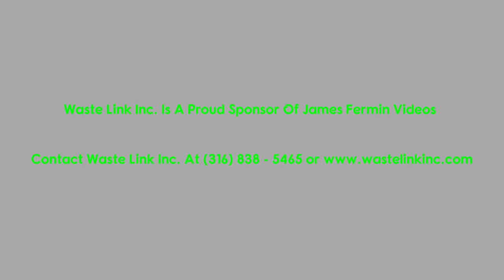IMCA (Topless) (Northern) SportMods #13, B Main, Salina Speedway,06/29/18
June 29, 2018. Salina, Kansas.
Topless Modified Challenge

B Main Lineup
P 01: 30 Taylor Metz
P 02: 21 Mark Smith
P 03: L26 Luke Stallbaumer
P 04: 27G Kameron Gruber
P 05: 77W Tyler Watts
P 06: 12H Drew Hilt
P 07: 1K Brandon Wise
P 08: 22 KC Mullin
P 09: 91J Jaylen Wettengel
P 10: K27 Kyle Stallbaumer
P 11: 29W Tyler Wolf
P 12: c4 Chris Humphries
P 13: 12x Rodger Peck

Waste Link Inc.